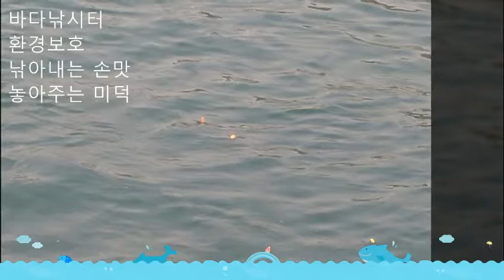낚시터환경보호사진동영상2017 06 18 2